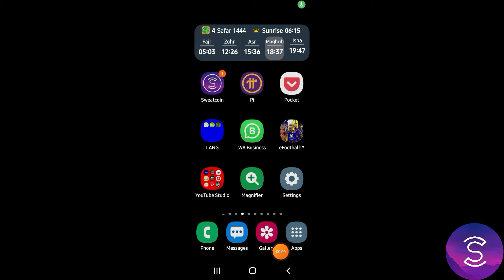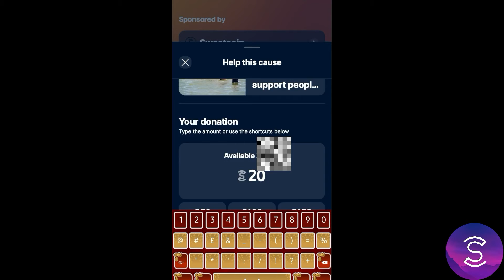FLOODS IN PAKISTAN | Donate In One Simple Step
Help Pakistani families rebuild with this simple method :

#1. Download the Sweatcoin app. It is an app that pays for every step made. 1,000 steps equivalent to one coin.

#2. Walk a few miles to earn coins.